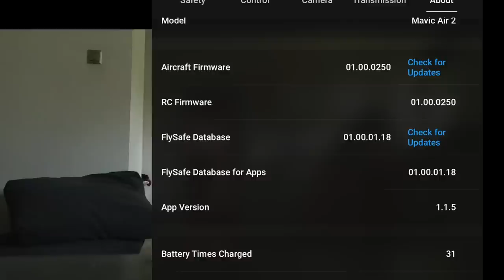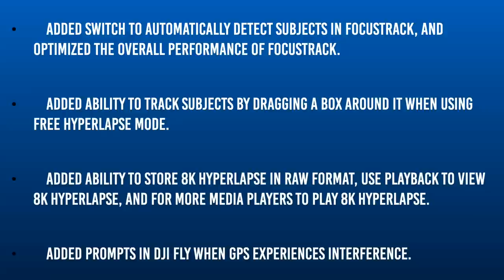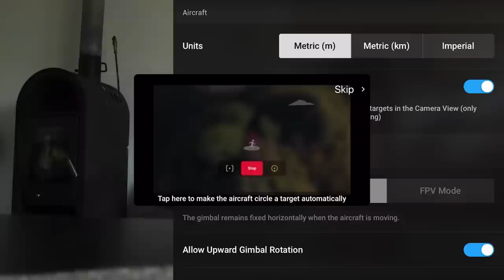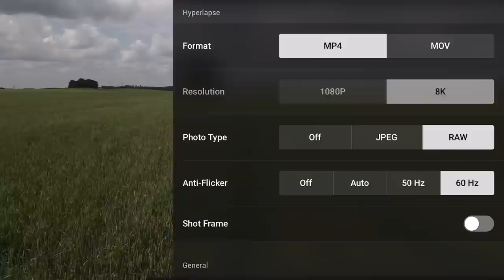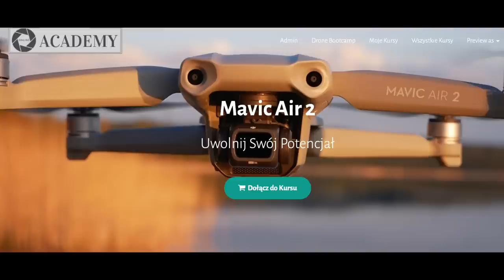DJI Mavic Air 2 Firmware Update 01.00.250 || Aktualizacja 01.00.250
╚ v

0:00 Intro
0:50 Update
1:29 Target Scanning
2:50 Hyperlapse Free Tracking Subject
4:30 Quick Shots Wave Gesture
5:15 8K Hyperlapse
6:02 Reduced Noice for HDR Video
6:20 Max Flight Speed: 19 m/s for Spotlight
7:47 Conclusions
9:03 Outro